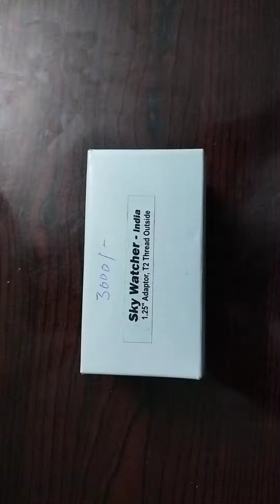Lowest price 2x Barlow Lens 1.25", SkyWatcher 2x Barlow Lens with inbuilt T Adapter 1.25"